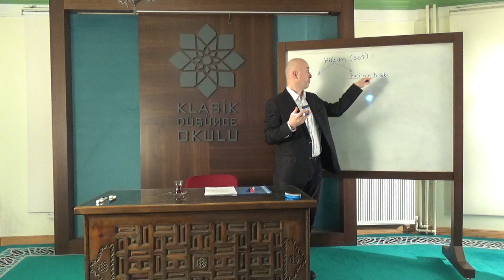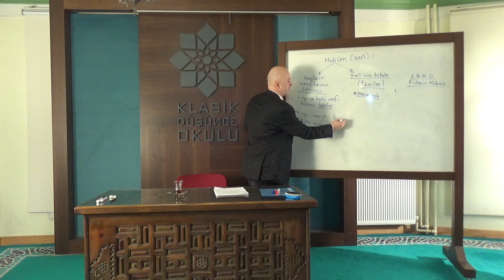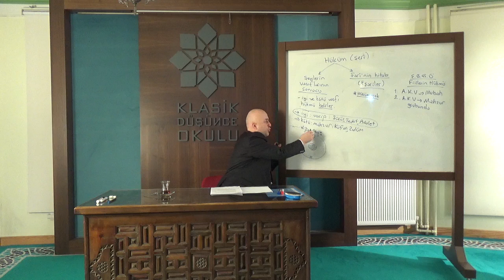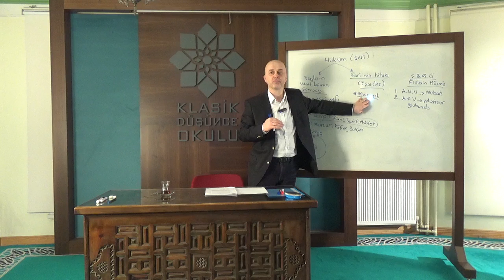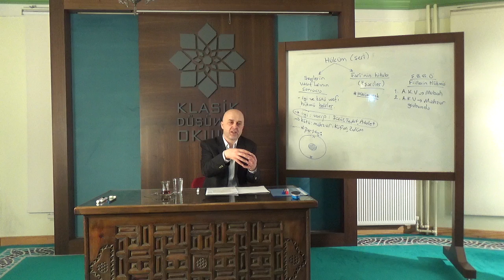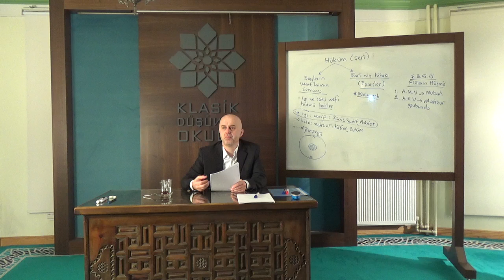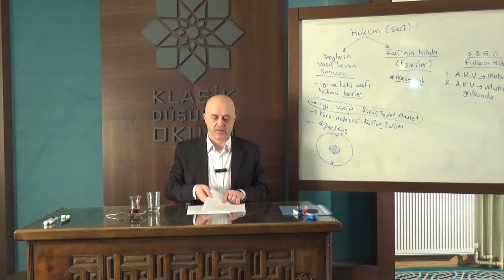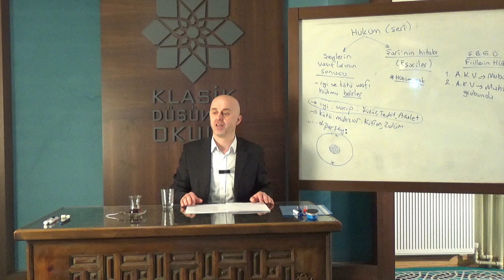Hasan Hacak, Fıkıh Usulü Okumaları, 21. Seminer, Cessas, Fusûl, XIV.